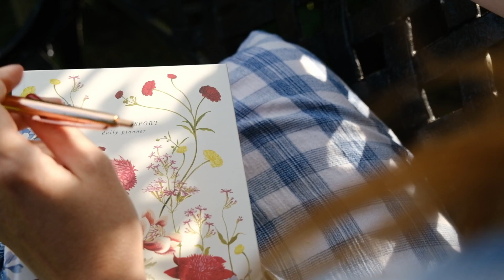Probamos un NUEVO medio de TRANSPORTE en LONDRES. ALQUILAR bicis en LONDRES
¿Cómo estáis?
Hoy vamos a desplazarnos por Londres de una manera diferente ¿Nos acompañas?

Canciones utilizadas en el vídeo:
Fall into You - Houses On The Hill
In Stillness - Gavin Luke
Liberating - Megan Wofford